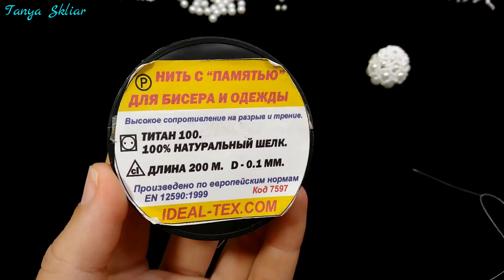Медуза из Бисера и Бусин Подвеска или Брелок/ Животные из Бисера/Jellyfish from Bead Master Class!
Материалы:
- обниматель для бусин;
- шелковая нить диаметром 0,1 миллиметр;
- леска диаметром 0,17 миллиметров 1,5 метра;
 - бисер номер 10 белый;
- иголка.
Бисероплетение Медузы из бусин и бисера для начинающих! Получается отличная игрушка из бисера! Из поделки можно сделать повеску, кулон, брелок или серьги!
В каждом видео есть русские субтитры, которые можно перевести на любой язык мира! Выберите в правом нижнем углу СУБТИТРЫ, рядом с субтитрами нажмите на НАСТРОЙКИ (шестеренку), нажмите на кнопку СУБТИТРЫ, нажмите на кнопку ПЕРЕВЕСТИ и укажите язык на который вы хотите их перевести!
У кого ещё не монитизирован канал регистрируйтесь через мою реферальную ссылку
Нажимайте на калакольчик, это уведомление о выходе новых видео на канале!

English
Materials:
- beads with a diameter of 3,4,6,8 mm = all for 7 pieces
- hugger for beads;
- a silk thread with a diameter of 0.1 millimeter;
- fishing line with a diameter of 0.17 millimeters 1.5 meters;
 - beads number 10 white;
- A needle.
Beading Jellyfish from beads and beads for beginners! It turns out a great toy of beads! From the craft you can make a pestilence, pendant, key chain or earrings!
In each video there are Russian subtitles, which can be translated into any language of the world! Select the SUBTITLE in the lower right corner, next to the subtitles, click on the SETTINGS (gear), click on the SUBTITLE button, click on the TRANSFER button and select the language you want to translate to! Enjoy watching!
Who else has not monetized the channel register through my referral
Click on the kalakolchik, this notification of the release of new videos on the channel!